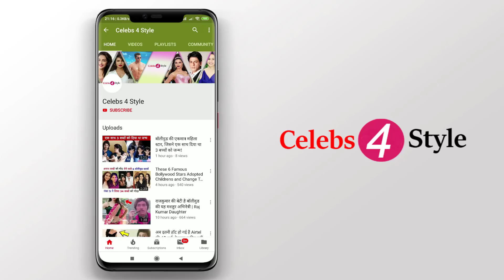A Person Is Never Ugly But Poor These Bollywood Stars are The Proof